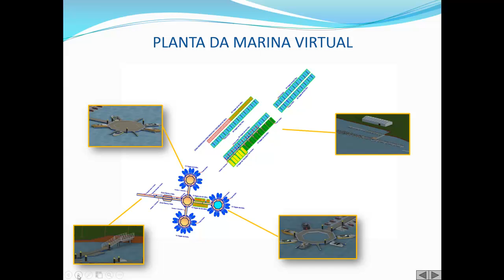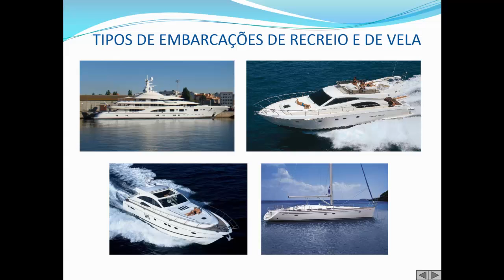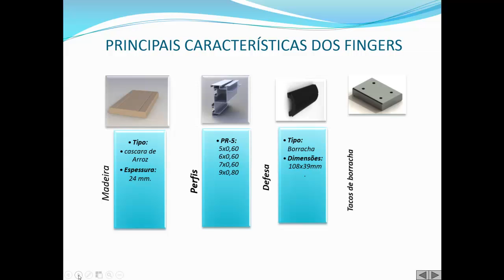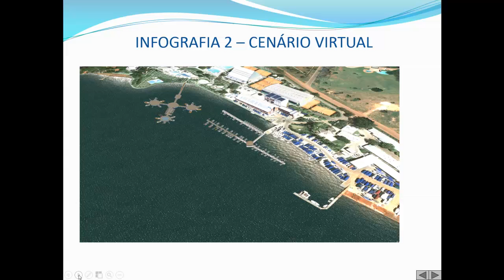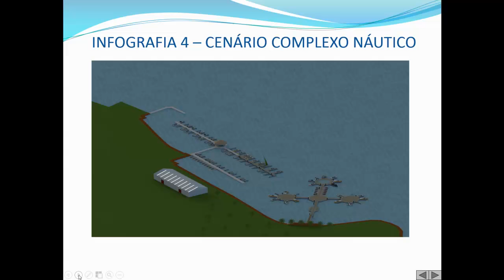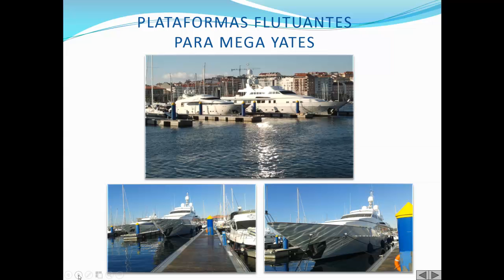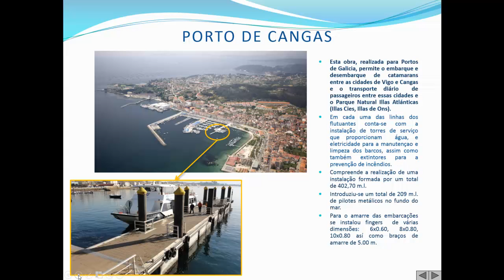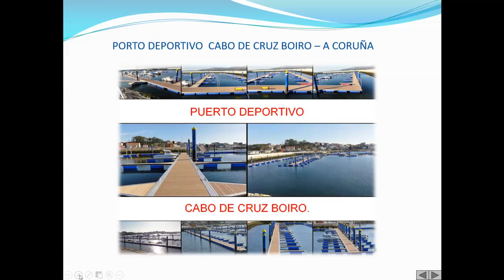Legado - ontem, hoje e amanhã.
Nosso país formado de conhecimento, riquezas, pessoas, cultura e valores, e você sabe bem disto.
Você pode ser um desses brasileiros que pode contribuir, mesmo em tempos difíceis, com carência de serviços, pois você no fundo do seu coração acredita no Brasil.
Colocar o Brasil no mapa internacional, é desafiar as visões pessimistas, que tornam qualquer sonho impossível.
Dedicar o seu conhecimento, a sua generosidade é mudar paradigmas.
Esta inspiração está em cada um de nós, você não percebe mais o primeiro passo depende somente de você acreditar no futuro e na sua grandiosidade.

TRANSFORMA SONHOS É UMA ARTE, E VOCÊ É O ARTISTA PRINCIPAL.